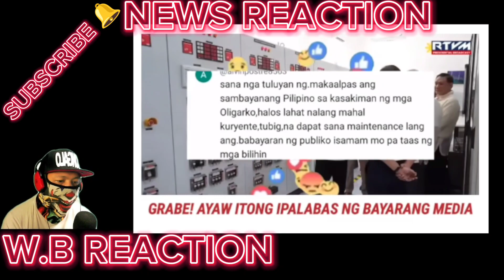KAKAPASOK LANG Grabe! si PRES MARCOS lang NAKAGAWA nito! DILAWAN AT OLIGARKO IYAK! FPRRD SUMALUDO!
BONGBONG MARCOS
BBM-SARA
UNITEAM
MAYOR SARA DUTERTE
PRESIDENT MARCOS
PRES MARCOS
VPSARA
PBBM
SEN RAFFY TULFO
RAFFY TULFO
SEN TULFO
SEN RAFFY
IDOL RAFFY
MIKE ABE OPENIONS
PRES DUTERTE
MANNY PACQUIAO
UP DILIMAN
NEWS FILES
AMERIKA
JOE BIDEN
MARCOS GOLD
CONG MARCOLETA
MARCOLETA